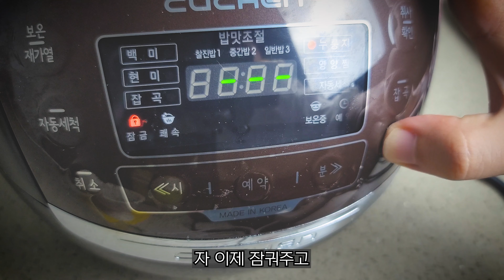뚜껑만 닫으면 카레가 만들어지는 초초초간단 밥솥카레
카레 장인이 요기 있었네?